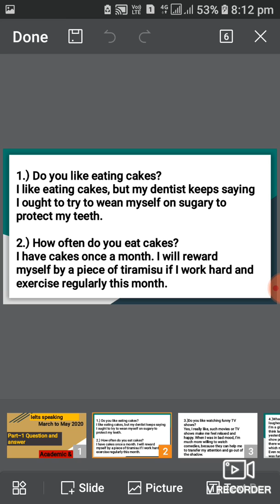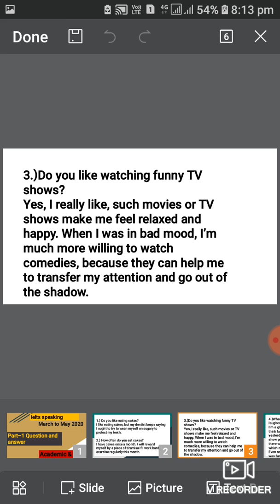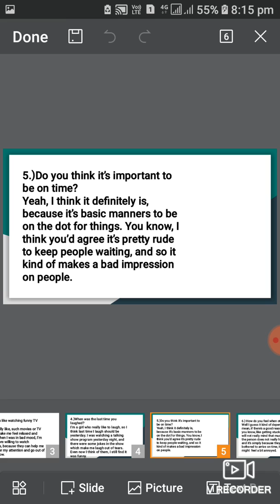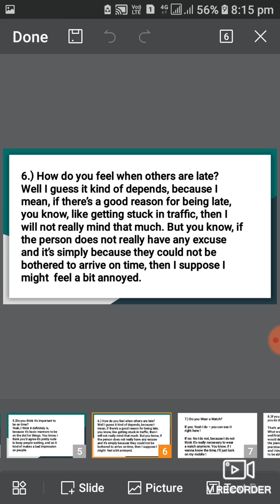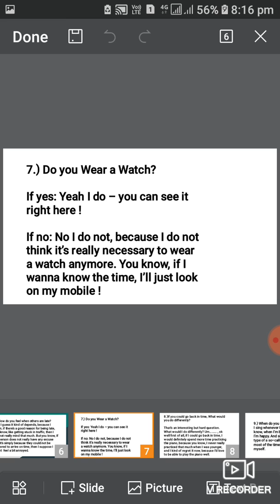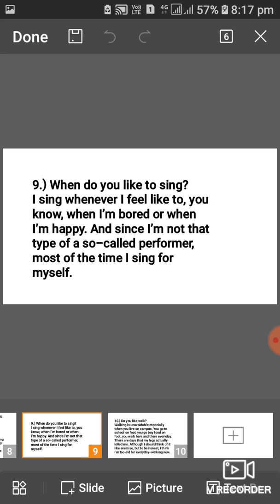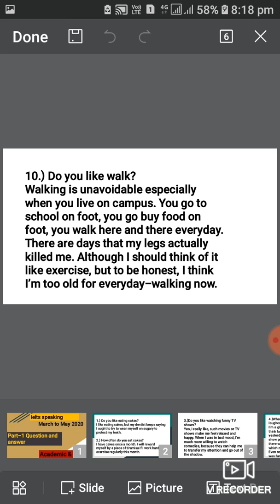Ielts speaking part 1 new question